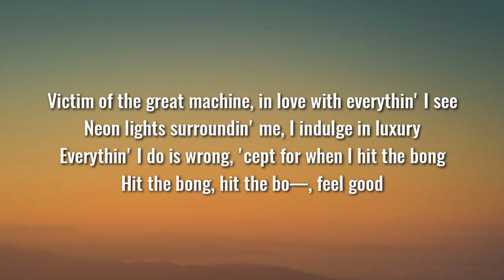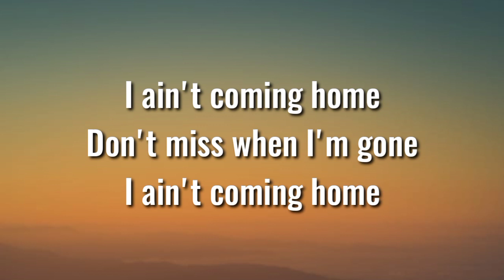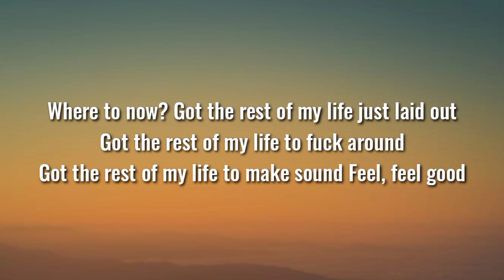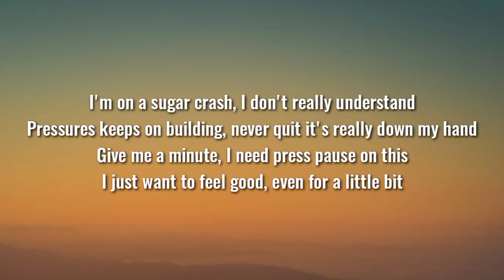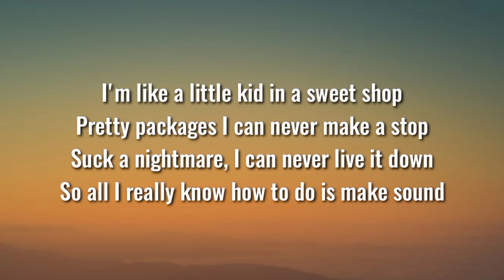ElyOtto - SugarCrash! (Lyrics/Song) ft. Kim Petras & Curtis Waters